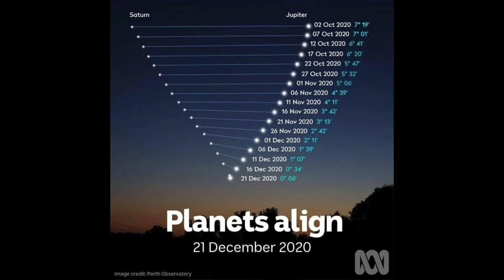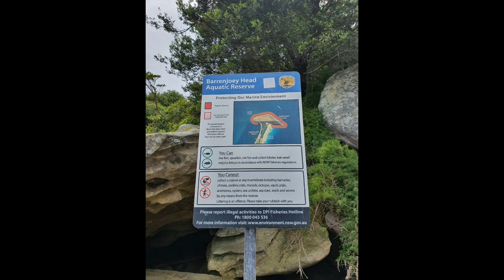Melbourne pics, 🐦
Random stuff from different sources